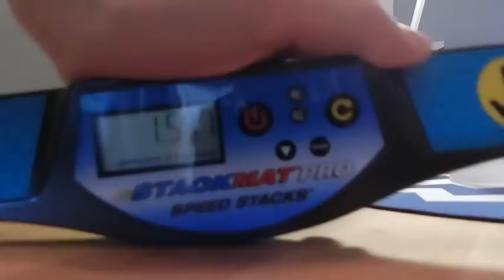Sport Stacking: Switch Person 3-3-3 in 1.475 SECONDS FASTEST ON THE WEB feat. The Stacker Markus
I had the idea to try what we can get if we do it this way. In my opinion that freestyle should be more popular.. Well, there is a freestyle that is almost similar to that one, called Head to Head by BlueStackTube but this one is side by side and me and Markus think that Switch Person should be easy to remember.

The 3-6-3 and cycle is also possible and has the same name. Just replace with 3-6-3 and cycle.
We had a 2.03X but he accidently deleted. It is almost as easy as the 3-3-3 but the cycle is kinda hard.
This only can be done with 2 stackers.

Rules: You are not allowed to start downstacking while the upstack isn´t done.